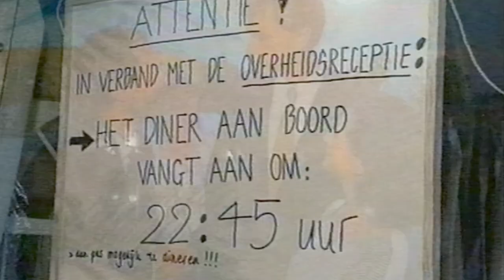Party's tijdens Olympische Spelen!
Met Die 2 was Harry in Barcelona in 1992 tijdens de Olympische Spelen en hij deed op geheel eigen wijze verslag van alles wat zich daar afspeelden. Vogelvrij liep hij rond in het Olympisch dorp, maar ook bezocht hij party's en bijeenkomsten in de stad!

Die 2 in Barcelona | 1992